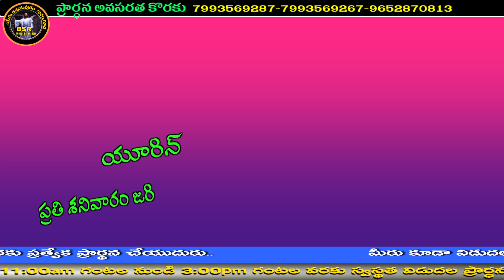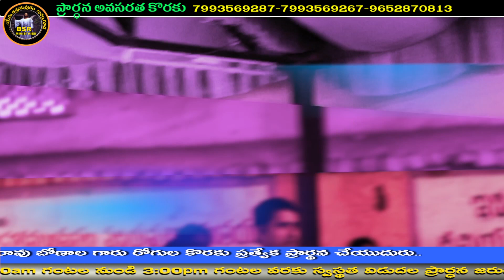Rev.Sudarshan Rao message On 25-10-2022